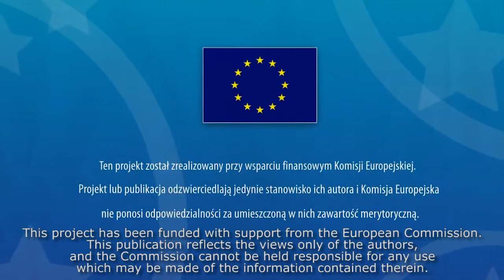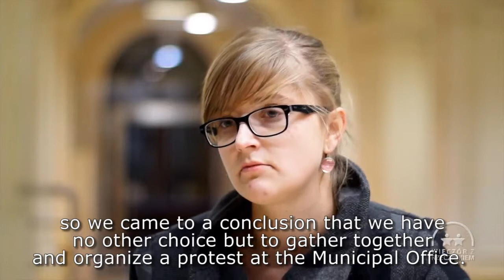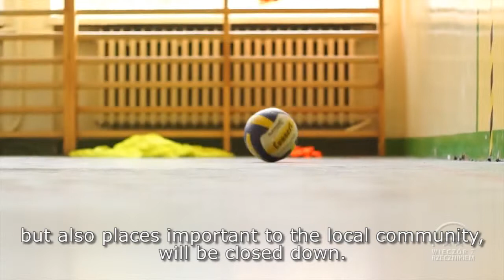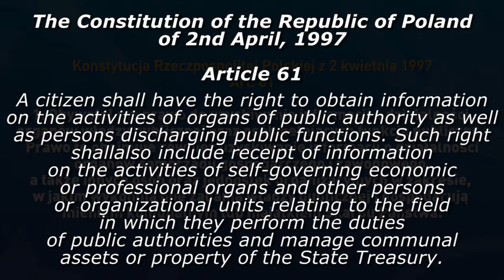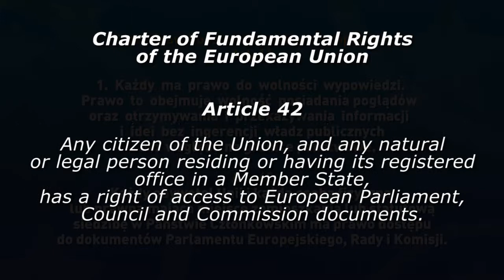The Right to Public Information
The original name in Polish is: Prawo dostępu do informacji